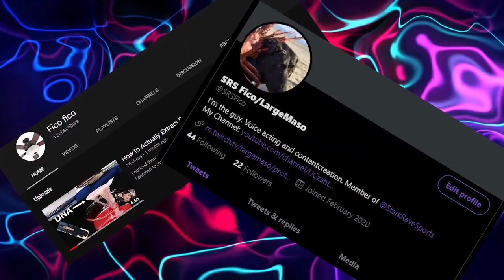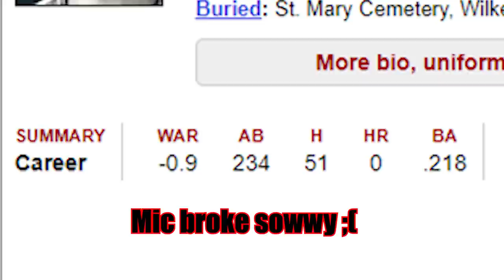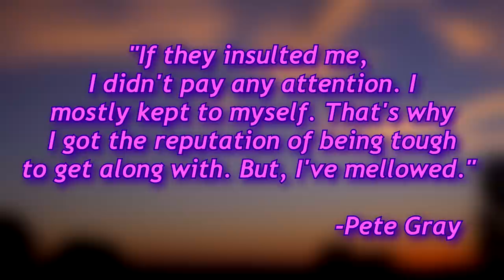Pete Gray: The MLB Player With Just One Arm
Creator: Fico

Pete Gray was not just a trailblazer in baseball history, but an inspiring human interest story. A man who became a professional athlete in spite of a devastating childhood accident that limited his athletic ability. But nevertheless, he made it.